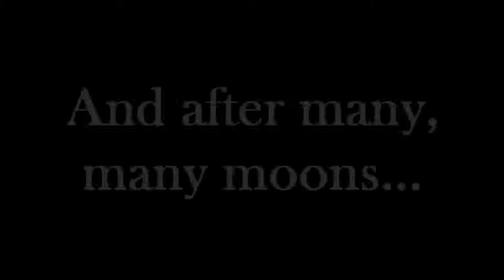VLOG - "DEER!"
*WHY IS YOUTUBE BUTCHERING THE QUALITY OF MY VIDEOS?*
Being a Sunday, the bus times were all mucked about, so I ended up walking to the stables. I may have got there quicker if I hadn't ended up obsessively trying to stalk three deer and get a photo (which I never got in the end). And then I unwittingly joined the Race for Life. Bloody typical.